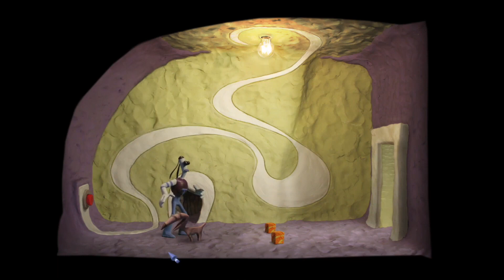Lets Try - Armikrog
How do I explain this one?
So, Tristan and Connor are watching the story of Tommynaut, a space explorer who crashes on a puzzling planet. They then play as this bundle of clay to try and figure out what to do and where to go with the help of a blind and talking "dog" named Beak-Beak.